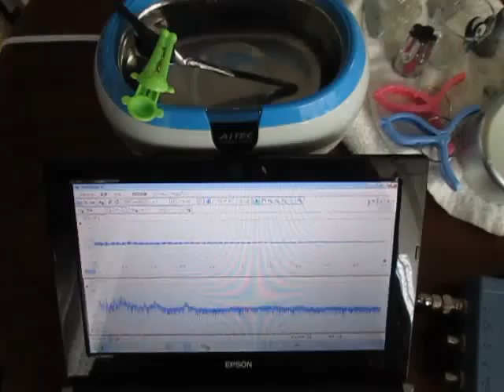超音波洗浄器を利用した「音響流の利用技術」ultrasonic-labo